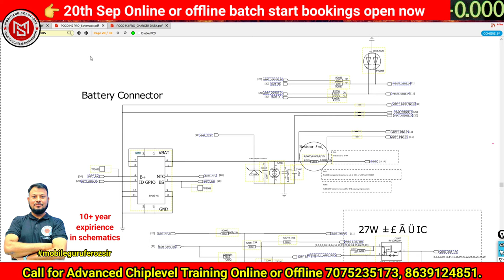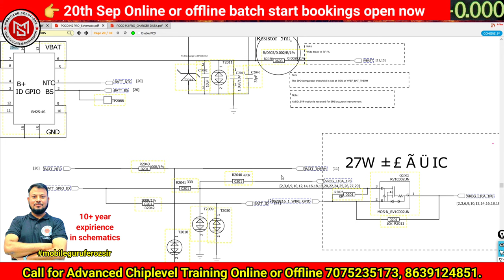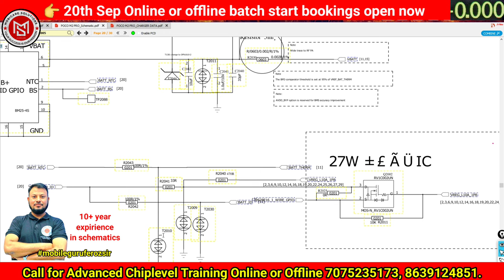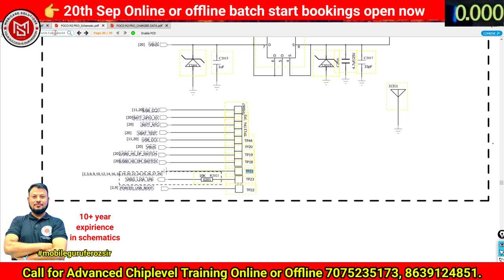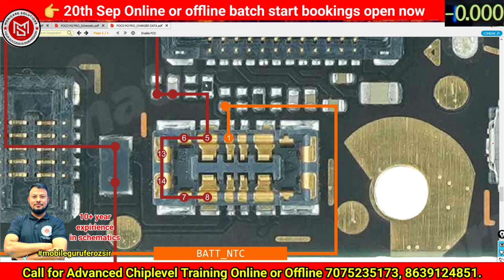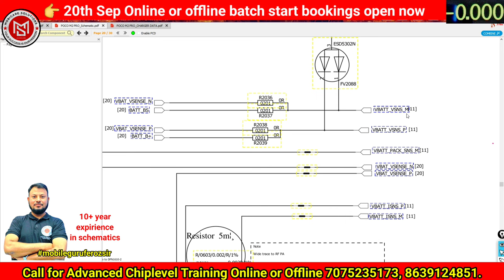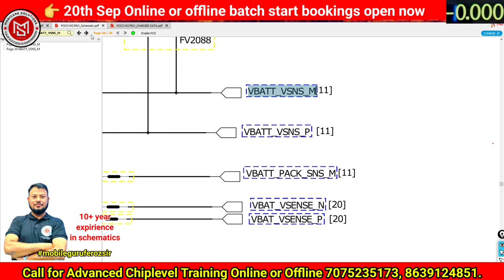CHARGING SYMBOL FULL सलूशन POCO M2PRO / Redmi note 9 PRO MAX चार्जिंग फाल्ट LIVE REPAIR 100% SOLVE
CHARGING SYMBOL FULL SOLUTION POCO M2PRO & REDMINOTE 9PRO MAX CHARGING FAULT LIVE REPAIR 100% SOLVE

100% fault finding
100% result.

1year full support